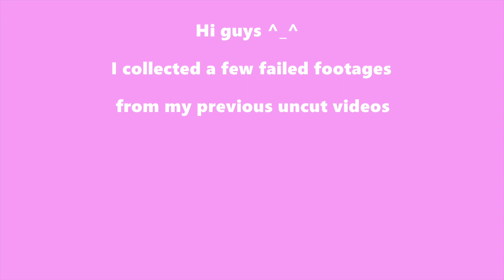ASMR FAIL COMPILATION #4 FUNNY ASMR | ASMR BLOOPERS | EATING SOUNDS Abbey ASMR COMPILATION 咀嚼音 FOOD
Plz enjoy this video with headphones on and watch at your own risk cuz this is an ASMR video ^_^

My name is Abbey and I love eating and sharing food. I'm really into watching and making ASMR videos, I hope they can bring you joy and relaxation sensation!

我會繼續分享更多美食、美好的聲音給你們^_^ 還有喔，要記得按鈴鐺🔔，才會有我的推播通知！